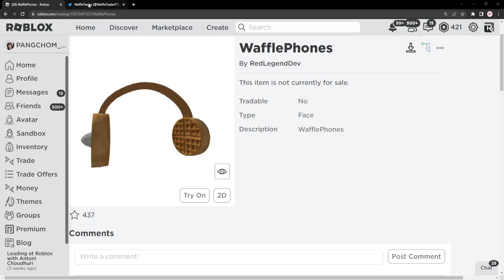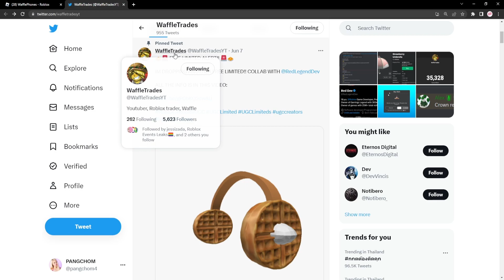ROBLOX FREE ITEM | สอนรับของฟรี " หูฟังวาฟเฟิล " น่ารักมาก เวลาแจกในคอมเม้นเด้อ WafflePhones